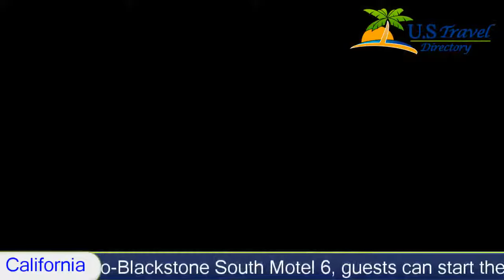Motel 6 Fresno - Blackstone South, Fresno Hotels - California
Motel 6 Fresno - Blackstone South 2 Stars Fresno, California Within US Travel Directory Close to a number of popular Fresno, California Within US Travel Directory attractions, including the Fresno Zoo, this motel offers pet-friendly guestrooms furnished with wireless internet access and expanded cable TV channels.
The Motel 6 Fresno-Blackstone South is situated close to Blackbeard's Family Fun Center, offering miniature golf, waterslides and more. Club One Casino and the Fresno Convention Center are also nearby.
While at the Fresno-Blackstone South Motel 6, guests can start the day with a free cup of coffee, available in the lobby. The motel also features an outdoor swimming pool and free local telephone calls.

Hotel Location :
 Motel 6 Fresno - Blackstone South, 4080 North Blackstone Avenue CA 93726, USA